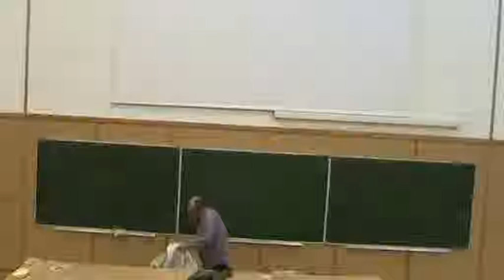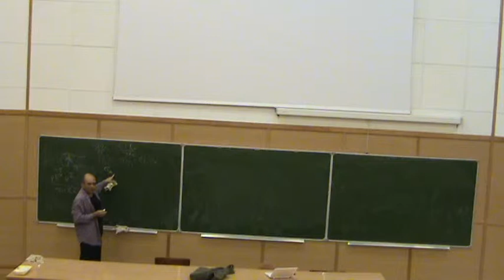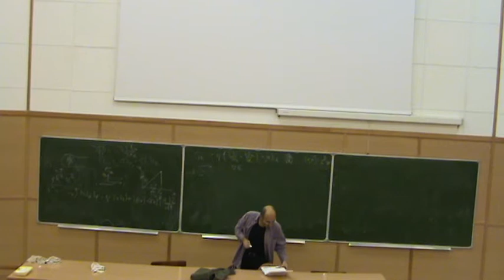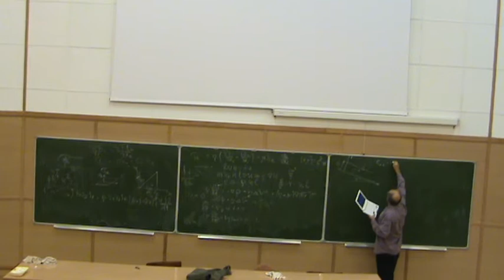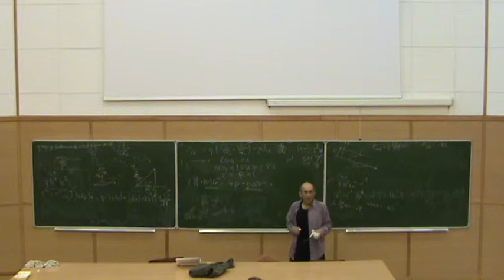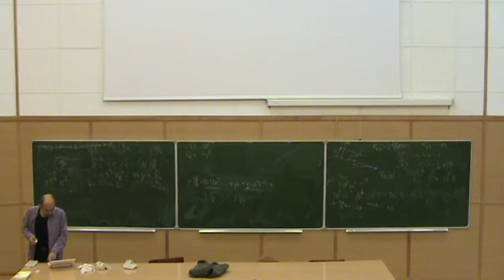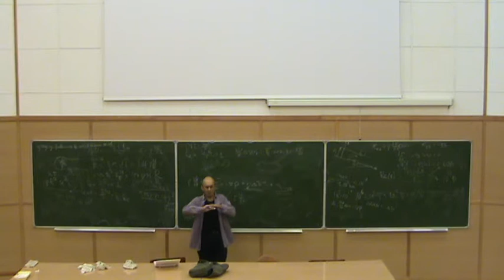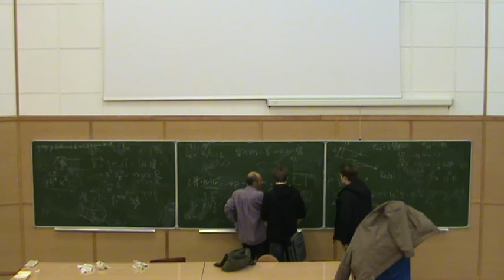(6 Gb) Фалькович Г.Е., 26.11.2010. Введение в современную гидродинамику.